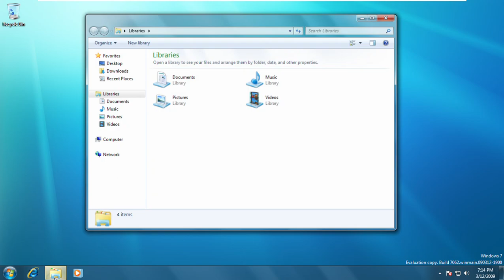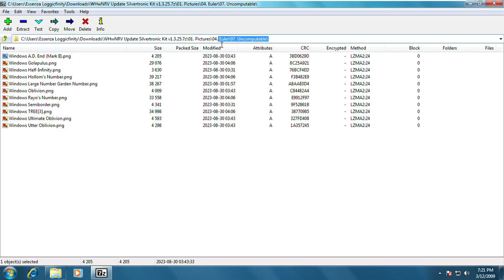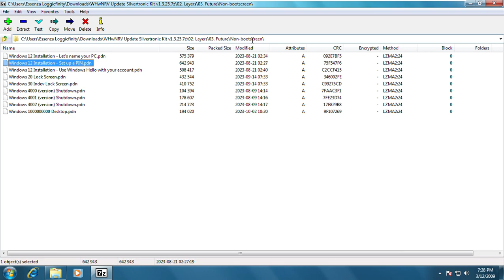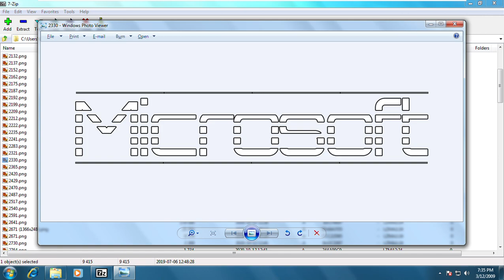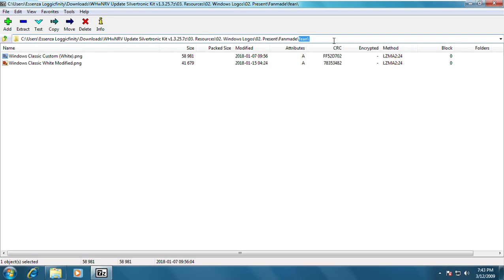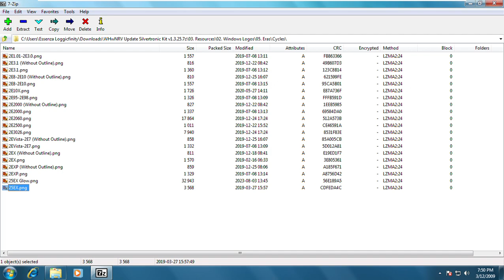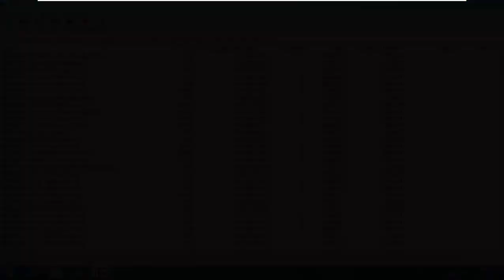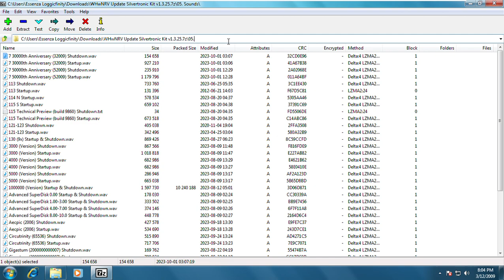Windows 7 Build 7062 (Release Candidate) Limited Time Exclusive WHwNRV Update Silvertronic v1.3.25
Only windows application in 7-zip
0:22 01. Pictures, 02. Layers (01. Past, 02. Present, 03. Future, 04. Eruler, 05.Eras) Not Available Preview Pictures, Layers
18:30 03. Resources (01. Microsoft Logos, 02. Windows Logos, 03. Bootloaders, 04. Backgrounds) Available Preview Pictures
49:53 04. Guidelines, 05. Sounds None Miscellaneous Others, Coming Soon Only Availavle Windows Sounds in Limited Time Exclusive WHwNRV Update Silvertronic v1.3.25